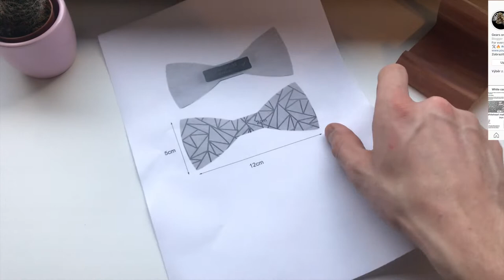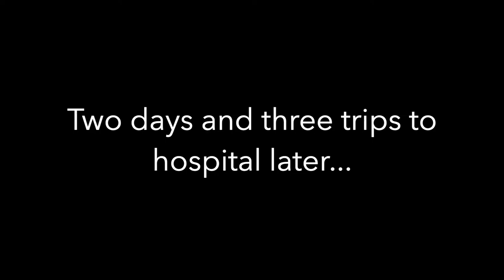Bow Tie Cherry Wood DIY | Gears On The Brain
Hello everybody,  this week video of making a bow tie made of cherry wood. I will be glad for your feedback subscibe or sharing.